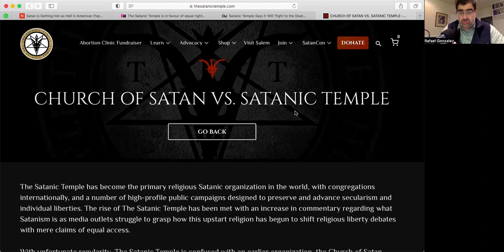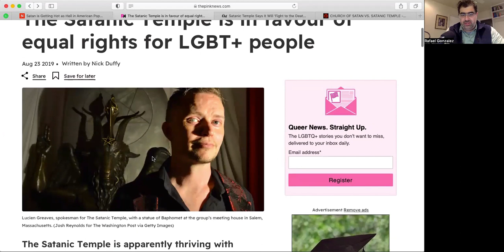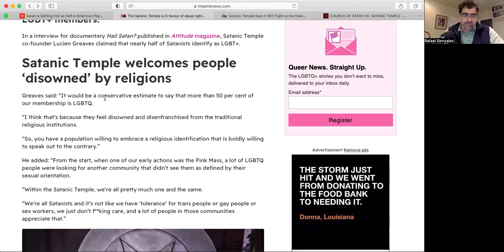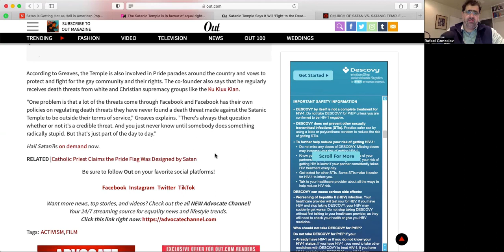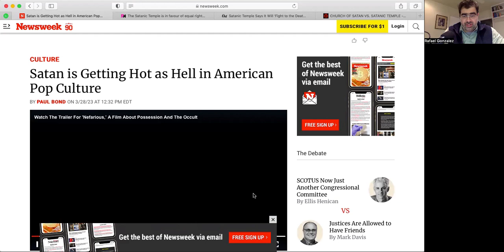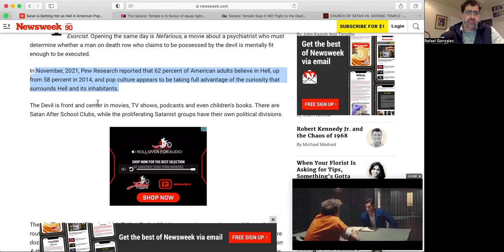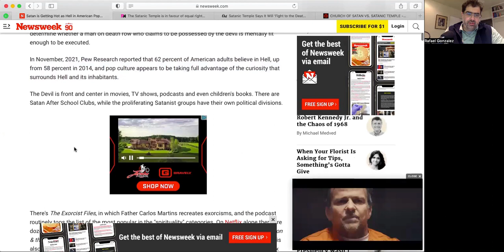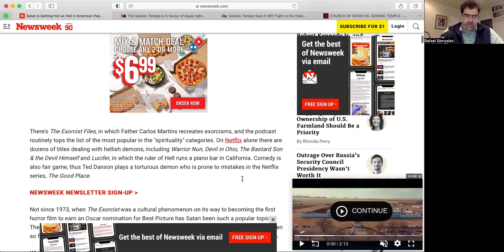LGBT and Satanism